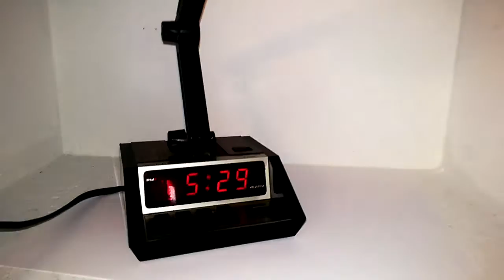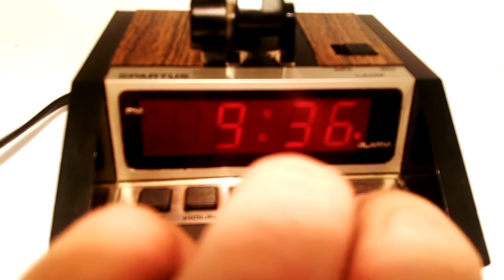Retro Spartus Digital Alarm Clock Lamp